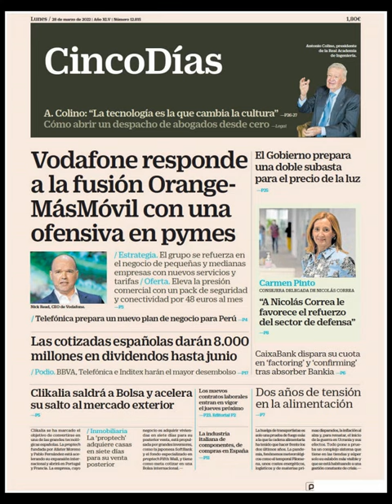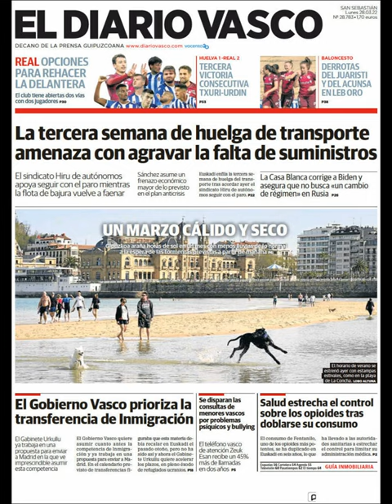Noticias Lunes 28 Marzo 2022 Principales Portadas Titulares Diarios Periódicos España Spain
Principales Titulares de Noticias en Portadas Diarios Periódicos Españoles del Lunes 28 de Marzo de 2022 ¿Que le Parecio este día?